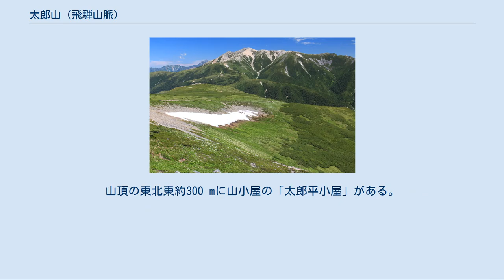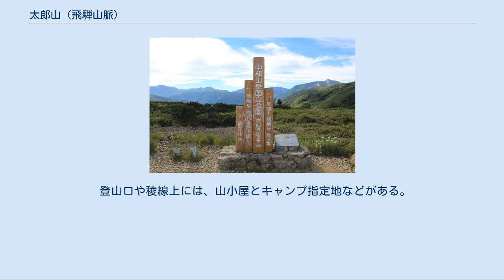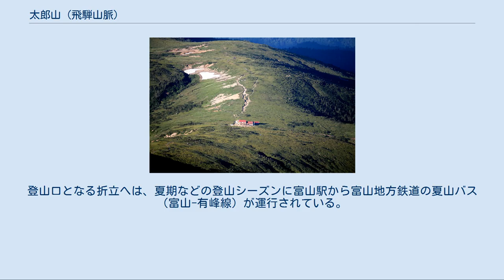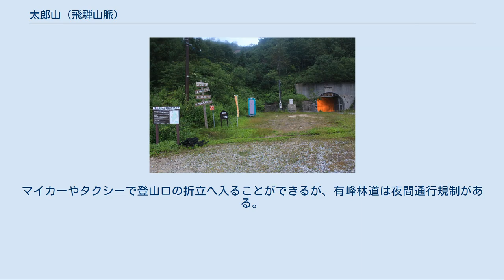太郎山 (飛騨山脈)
太郎山（たろうやま）は、富山県富山市南東部にある標高2,373 mの立山連峰の山。
 飛騨山脈（北アルプス）中央部西端付近に位置する。
山域は中部山岳国立公園の特別保護地区の指定を受けている。
北面は中生代の手取層群の砂岩と礫岩からなる浸食面で、太郎兵衛平（たろべえだいら）と呼ばれている。
周辺は草原と池塘などからなる台地が連続している。
南側の北ノ俣岳北斜面には高山植物の群落がみられる。
山頂には三等三角点（点名「太郎」）が設置されていて、山頂のすぐ東側を立山連峰の縦走路となる登山道が通り、木道が整備されている。
山頂の東北東約300 mに山小屋の「太郎平小屋」がある。
 立山連峰縦走路の登山道から少し離れた脇道の端にあるピークのため、登頂の対象とされないこともある。
山頂からは、北側にどっしりとした山容の薬師岳を望むことができる。
 岐阜県飛騨市の国道471号から富山県の有峰林道東谷線に林道高山大山線が通じ、その県境を貫通する飛越トンネル、トンネルの南側が飛越新道の登山口 主な登山ルートを以下に示す。
薬師岳から黒部五郎岳へ縦走する際に立ち寄られることもある。
 登山口や稜線上には、山小屋とキャンプ指定地などがある。
 中部山岳国立公園内の太郎兵衛平の登山道の道標 太郎兵衛平の南西にある小さなピークで、立山連峰の主稜線上にある。
 周辺の立山連峰の主要な山を以下に示す。
 薬師峠（立山連峰の主稜線上、標高2,294 m、薬師岳と太郎山との鞍部）のキャンプ指定地、2015年8月 周辺の主な峠を以下に示す。
 北ノ俣岳から望む有峰ダム、周辺には有峰林道が通る。
折立が太郎兵衛平の登山口となり、夏期などの登山シーズンに富山駅から富山地方鉄道の夏山バス（富山-有峰線）が運行されている。
 常願寺川と黒部川のそれぞれの支流の分水嶺となる山で、以下の河川の源流となる山で、日本海側の富山湾へ流れる。
有峰ダムの南東7.5 kmに位置する。
 富山県富山市と岐阜県飛騨市にまたがる有峰林道が周辺の山域の西側を通る。
富山県林道真川線の終点には折立ヒュッテがある。
太郎兵衛平への登山口となる。
登山口となる折立へは、夏期などの登山シーズンに富山駅から富山地方鉄道の夏山バス（富山-有峰線）が運行されている。
マイカーやタクシーで登山口の折立へ入ることができるが、有峰林道は夜間通行規制がある。
西山腹の真川沿いに林道が通る。